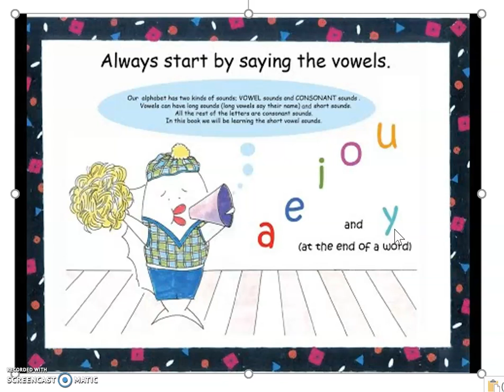OG Vowel Cheer